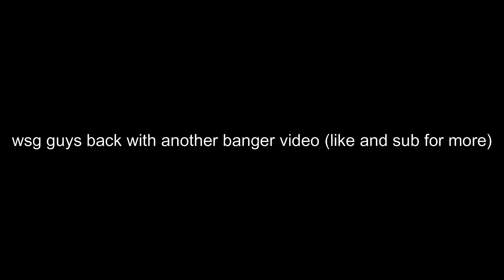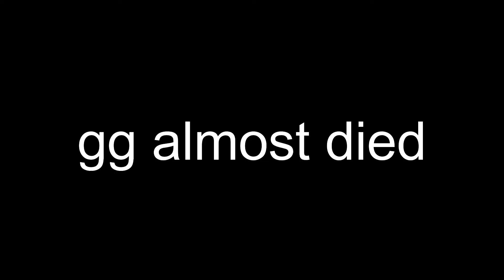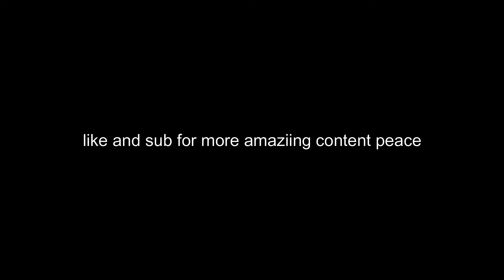Box fights gameplay MK21 mechanical keyboard ASMR fortnite (120fps+)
In this video i will be doing fortnite 1v1 box fights gameplay